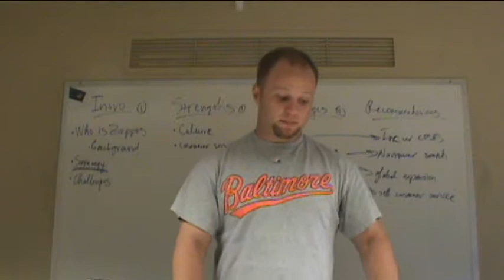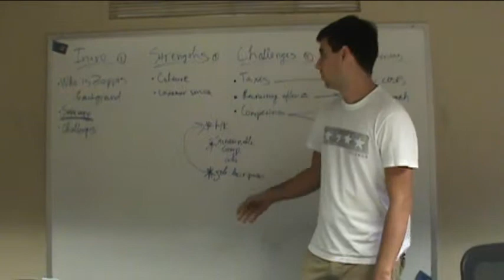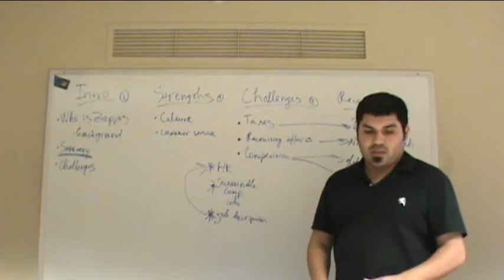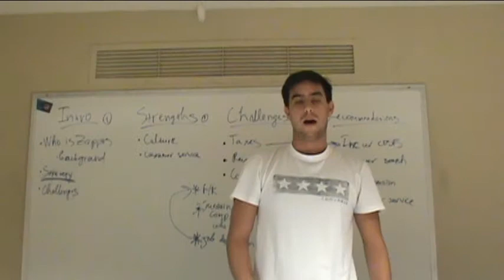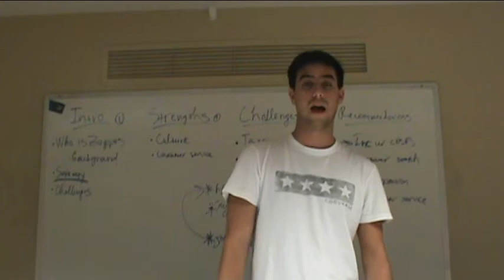Zappos - Company Analysis. Robert H Smith School of Business University of Maryland at College Park